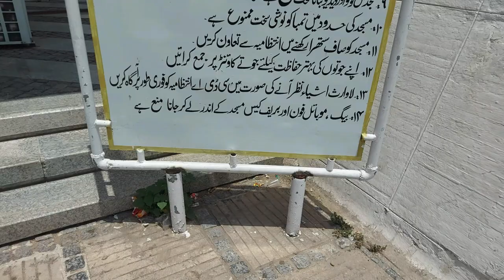Faisal Mosque Vlog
A kid with a deram to visit Islamabad on a motorcycle.By the Grace of Allah i achieved it and as a true pindu first went to visit Faisal Mosque.Do enjoy the video Please.